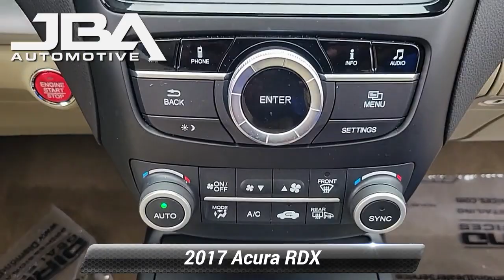Used 2017 Acura RDX w/Technology Pkg, Glen Burnie, MD 35933B